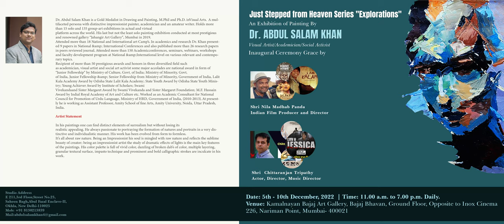Exploration an exhibition of paintings by Dr. Abdul Salam Khan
I glad to share the E-Catalouge of my ongoing solo art exhibition title “Just Stepped From Haven” series “Exploration” at Kamalnayan Bajaj Art Gallery, Bajaj Bhawan, Narimon Point, Mumbai on 5th - 10th  December 2022.
This exhibition will provide a platform to me where I would share my ideas, experiences, and concepts. More importantly the efforts behind these creations, is to transport our people towards Nature’s Lap. Not only full filling the criteria of awareness, 20% of the amount generated by selling these painting will be donated for “Tridhara” a charity for “Women’s Empowerment” & Beti Bachaoo and Under Privileged Women.